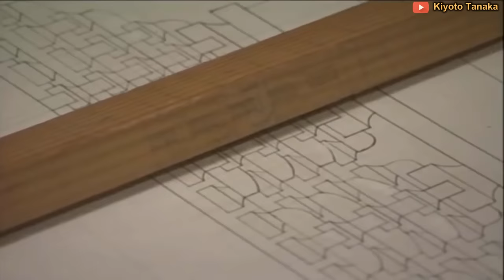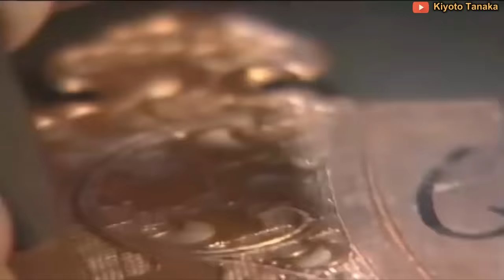Incredibly Sacred Traditional Product with Highest Smart level Techniques Required (Original Sound)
Hello Everybody,
This month, many of my previous video fans have requested that I showcase the skills of the great master artisans. These artisans, although few in number and older, continue to strive daily to pass on traditional values to the next generations. They embody the essence of traditional Japanese woodworking, Japanese woodworking temple craftsmanship, and the creation of traditional and sacred products using the highest smart-level techniques. Their smart woodworking techniques and traditional woodworking skills are truly remarkable.

To thank and honor these artisans, we have decided to create a series of video shows about them and their work, using footage from my friends and myself. These videos will highlight their amazing woodworking skills, Japanese building techniques, and the beauty of traditional craftsmanship.

Everything has been revamped. I have edited the script, rewritten the content, added new effects, new music, and new footage, resulting in a creation titled "Incredibly Sacred Traditional Product with Highest Smart Level Techniques Required (Original Sound)".
Today’s video is likely to be even more appealing due to the appearances of:
• Master Wood Craftsman: Taneya Kichiji (種谷吉次)
• Master Craftsman: Izumi Mahiro (和泉眞弘)
• Lacquer Artist: Takayama Mitsuo (高山光男)
• Sculptor: Yokotani Mitsuaki (横谷光明)
• Master Craftsman: Shimada Yoshini (島田吉ニ)
• Painter: Nakahara Ken (中原健)

This series aims to provide an insightful look into Japanese woodworking hand tools, woodworking documentaries, and the extraordinary skills of Japanese carpenters and craftsmen. Enjoy watching and appreciating the incredible dedication and artistry of these masters.